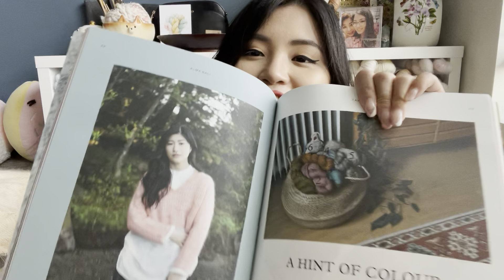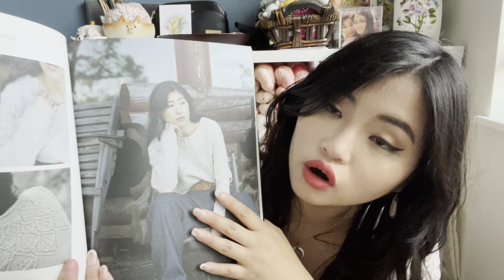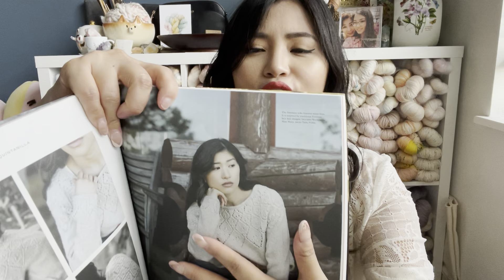Aro Knits n Purls - Ep. 15 “Breaking (Yarn) Fast”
Find me!

Wearing:
"Outline Tank" by Jessie Mae